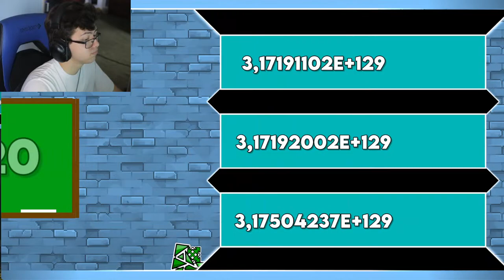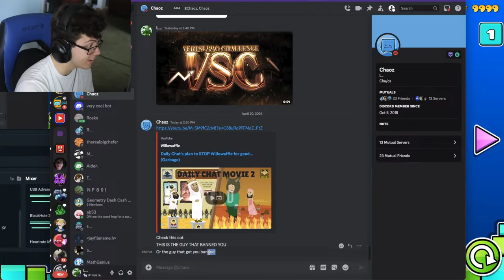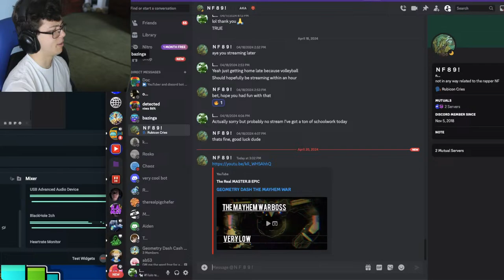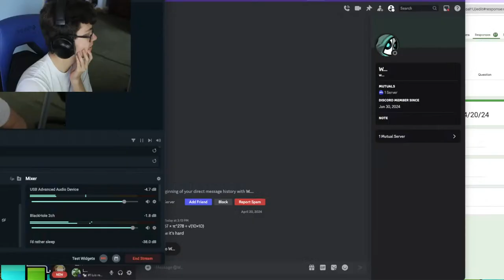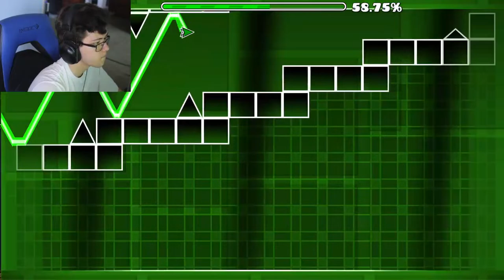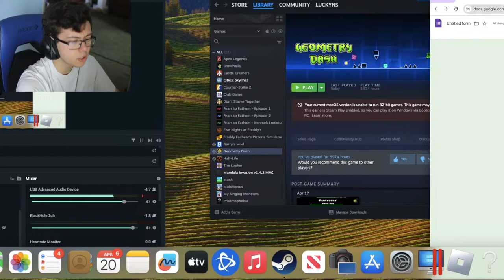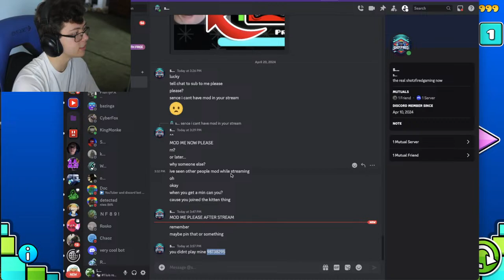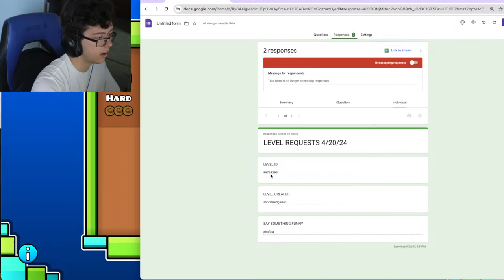🔴 2.2 LEVEL REQUESTS!!! 🔴 Subscribe to Have Your Level Played! 🔴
watch me suffer over npesta's platformer level in 2.2

This stream is being turned into a highlights video, so if you want to see the final product, subscribe to my channel and hit the bell to be notified when the video releases!

idk what else to put here tbh

geometry dash live stream
geometry dash
gd
gd live
live
live stream
level requests
level requests stream
level requests live stream